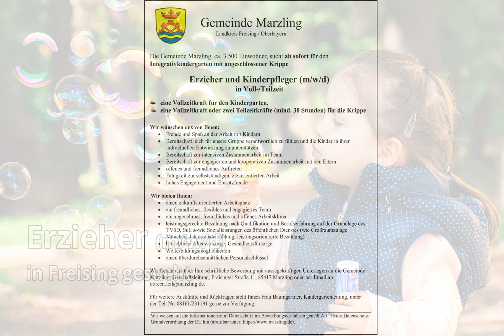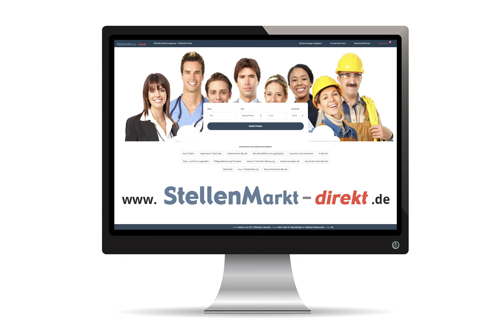Erzieher in Freising, gesucht:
Die Gemeinde Marzling, ca. 3.500 Einwohner, sucht ab sofort für den Integrativkindergarten mit angeschlossener Krippe

Erzieher und Kinderpfleger (m/w/d)
in Voll-/Teilzeit

eine Vollzeitkraft für den Kindergarten,
eine Vollzeitkraft oder zwei Teilzeitkräfte (mind. 30 Stunden) für die Krippe

Wir wünschen uns von Ihnen:
• Freude und Spaß an der Arbeit mit Kindern
• Bereitschaft, sich für unsere Gruppe verantwortlich zu fühlen und die Kinder in ihrer individuellen Entwicklung zu unterstützen
• Bereitschaft zur intensiven Zusammenarbeit im Team
• Bereitschaft zur engagierten und kooperativen Zusammenarbeit mit den Eltern
• offenes und freundliches Auftreten
• Fähigkeit zur selbstständigen, zielorientierten Arbeit
• hohes Engagement und Einsatzfreude

Wir bieten Ihnen:
• einen zukunftsorientierten Arbeitsplatz
• ein freundliches, flexibles und engagiertes Team
• ein angenehmes, freundliches und offenes Arbeitsklima
• leistungsgerechte Bezahlung nach Qualifikation und Berufserfahrung auf der Grundlage des TVöD, SuE sowie Sozialleistungen des öffentlichen Dienstes (wie Großraumzulage München, Jahressonderzahlung, leistungsorientierte Bezahlung)
• betriebliche Altersvorsorge, Gesundheitsfürsorge
• Weiterbildungsmöglichkeiten
• einen überdurchschnittlichen Personalschlüssel

Wir freuen uns über Ihre schriftliche Bewerbung mit aussagekräftigen Unterlagen an die Gemeinde Marzling, Geschäftsleitung, Freisinger Straße 11, 85417 Marzling oder per Email an .

Für weitere Auskünfte und Rückfragen steht Ihnen Frau Baumgartner, Kindergartenleitung, unter der Tel. Nr. 08161/231191 gerne zur Verfügung.

Wir weisen auf die Informationen zum Datenschutz im Bewerbungsverfahren gemäß Art. 13 der Datenschutz-Grundverordnung der EU hin (abrufbar

Bild: Adobestock